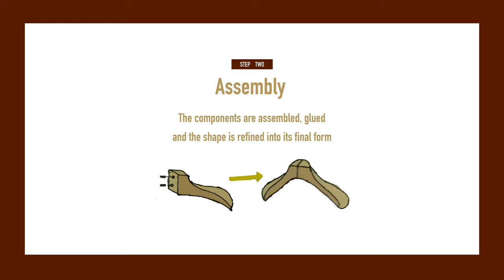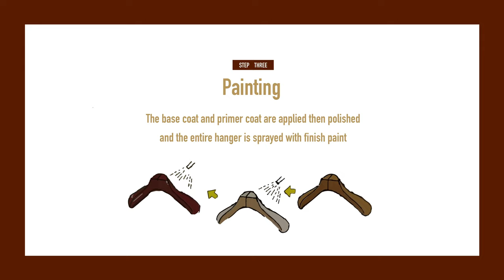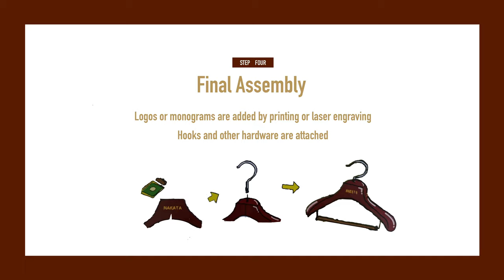The Armoury in Japan - A Tour of the Factory Making the Best Hangers in the World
The Nakata family has been producing incredible hangers for three generations. The current CEO, Shuhei Nakata, was kind enough to tour us around his excellent facility.